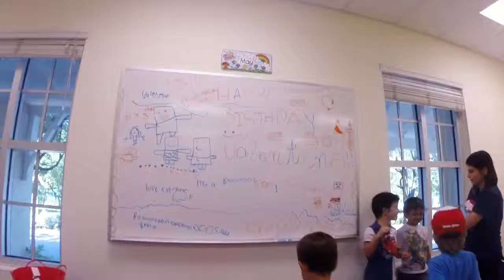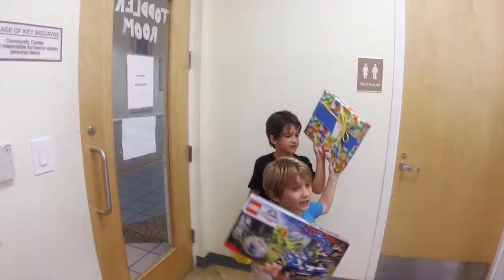Sofia, Valen, Birthday & Graduation 2015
This video is about Cumple & Graduation 2015